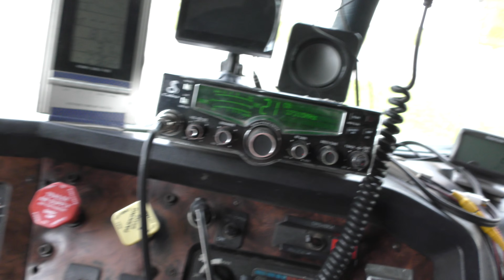Nomadic Society Of America-Day5 clip#4 Ice cream Break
Ice cream break Day5 clip#4